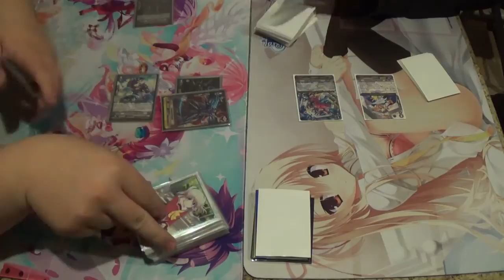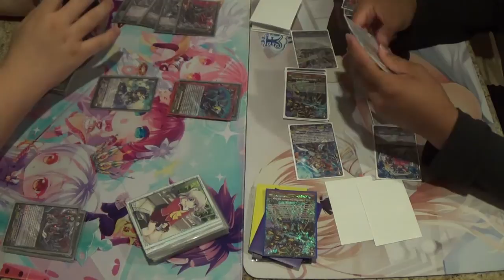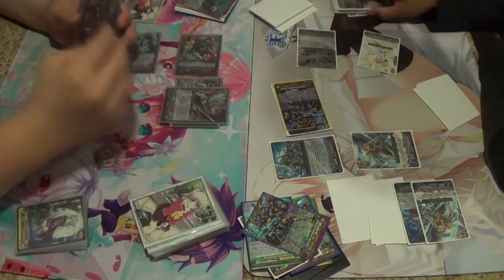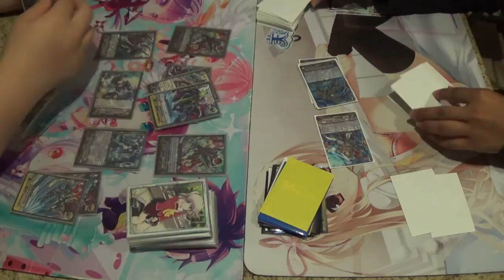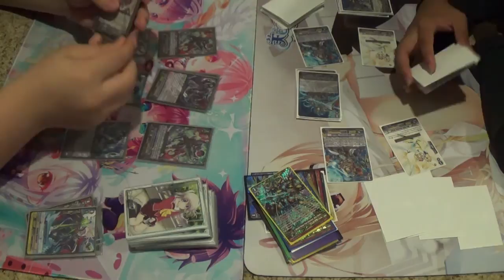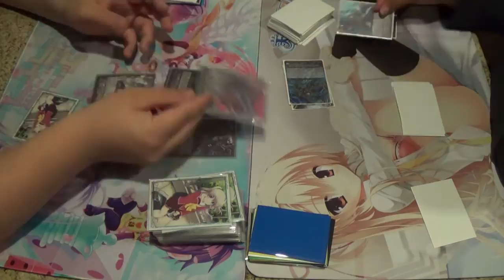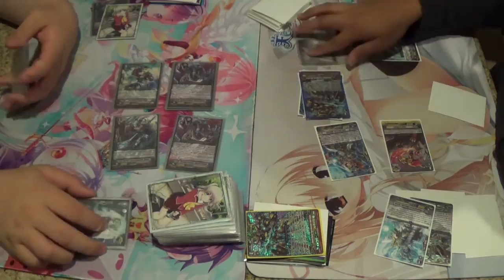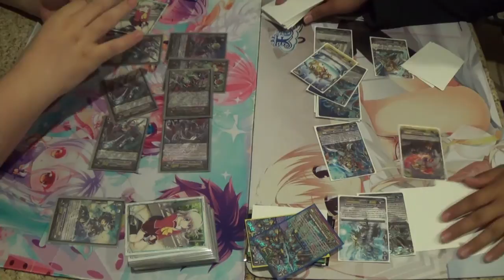[Cardfight!! Vanguard] OTM: Revengers vs Bluish Flames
The darkness of the Shadow confronts the brightness of Gold. Revengers have been sent as an envoy of Shadow Paladins in order to overtake Gold Paladin, pioneered by the Bluish Flames group. A classic match, Dark verses light. Can the light overcome the darkness? Or will darkness engorge the light? These paladins will show in the Off Topic Matchup!

Game 1 starts at: 0:00
Game 2 starts at: 6:54
Game 3 starts at: 13:45